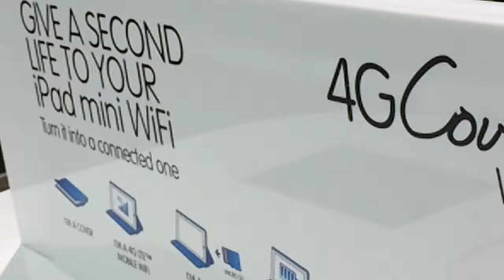MWC15 Alcatel 4G